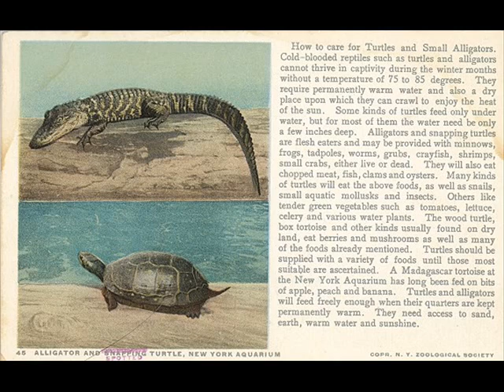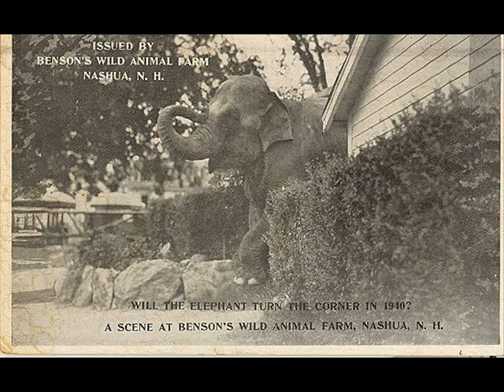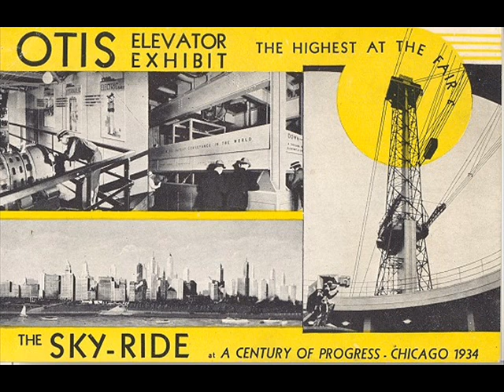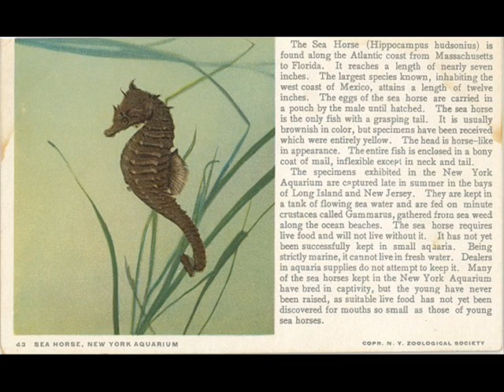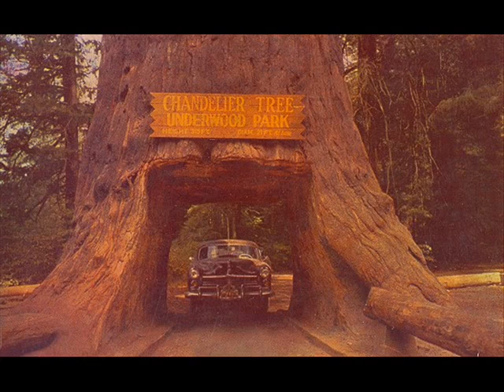Back in the Eclectic Postcard Kitschen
More random boring and mundane postcards for your perusal